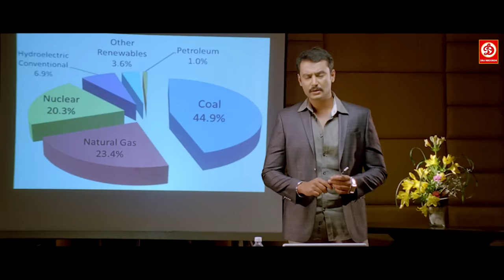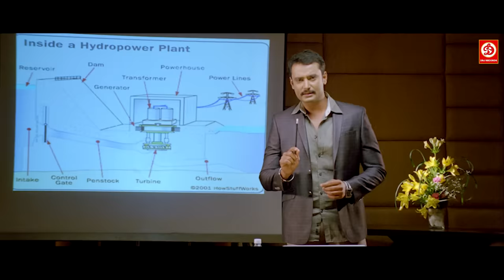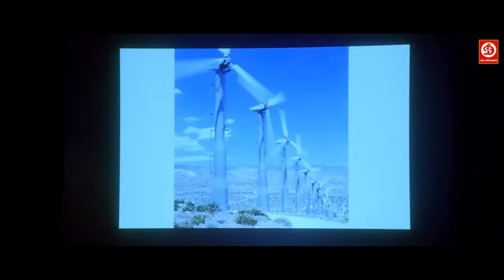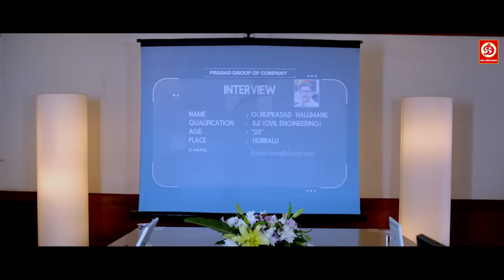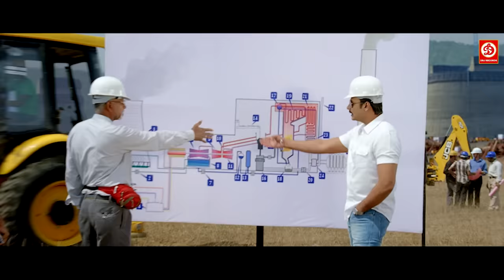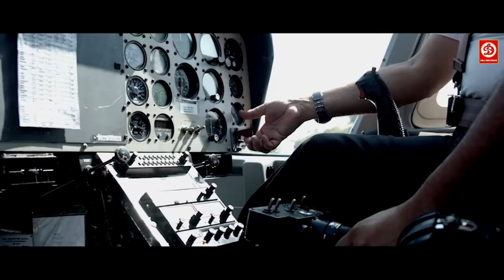Darshan & Isha (HD)- New Blockbuster Full Hindi Dubbed Film, Superhit Blockbuster New Movie | Viraat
Movie :- Viraat (Hindi Dubbed)
Starring :- Darshan Thoogudeep, Isha Chawla, Vidisha Shrivastav, Suhasini Maniratnam, Sumalatha.
Directed :- H. Vasu.
Music Director :- V. Harikrishna, Raghu Kunje.